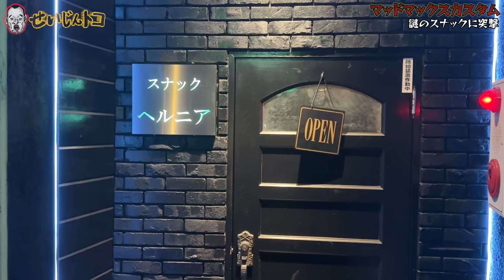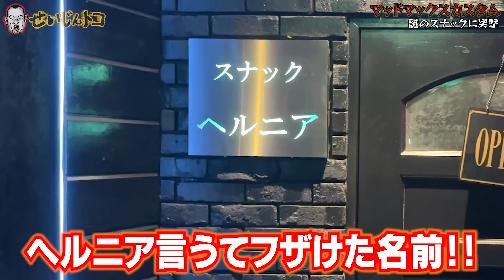【マッドマックス】カウルに大問題！KZ1000カスタム最終段階でプロ集団が頭抱えた！！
今回のマッドマックス トーカッターカスタム

カウルの制作でお世話になっているBlueBeardさんのHPはこちら↓

「せいじんトコ」へのご意見ご要望、その他ご依頼は